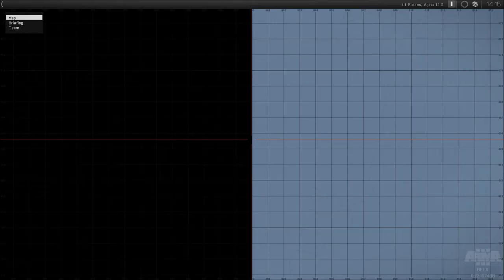Arma III AC-130x gameplay test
Sorry for the audio problem. The recorder had some errors.